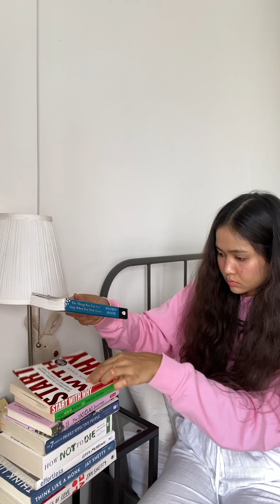Sunday Reset With Me | តោះរៀបផ្ទះជាមួយខ្ញុំ🧹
ទឹកសម្អាតឥដ្ឋការ៉ូ សាន់ឡៃ ក្លិនផ្កាលីលី និងរ៉ូស្មែរី! 🌺ផ្សំពីប្រេងក្រអូបធម្មជាតិ មានក្លិនក្រអូបប្រហើរ ល្អសម្រាប់អ្នកដែលចូលចិត្តក្លិនស្រាល។ សម្អាតស្នាមប្រឡាក់គ្រប់ប្រភេទបានជ្រះល្អ ធ្វើអោយឥដ្ឋការ៉ូភ្លឺចែងចាំង និងផ្តល់ក្លិនក្រអូបបែបធម្មជាតិ ធ្វើអោយលំនៅដ្ឋានមានភាពស្រស់ស្រាយ និងគ្រួសារមានផាសុខភាព។